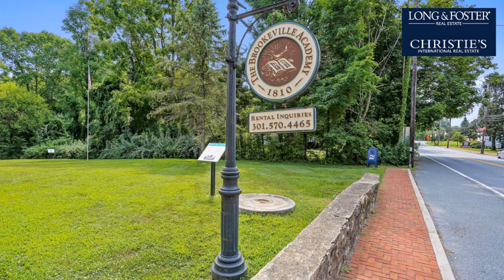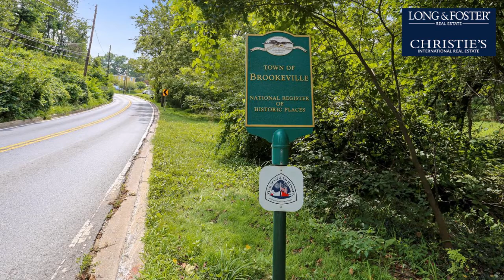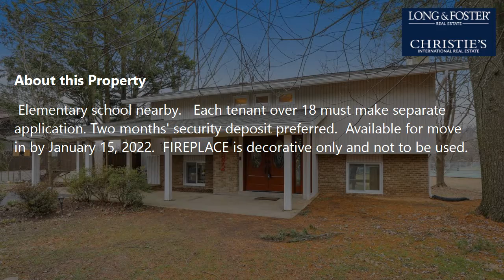Rent: 4 Beds - 2 Baths - 1657 sq ft - Brookeville - MD [$3,190] MLS #: MDMC2019882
-- SUMMARY:
Real estate for rent - Single Family: 4 Beds - 2 Baths - 1657 sq ft - 3372 Tanterra Cir Brookeville - MD [Rent Price: $3,190]
MLS #: MDMC2019882

-- DESCRIPTION:
Amazing  2020 renovation: energy efficient with all new insulation, new walls, new Thompson Creek  windows and gutters; new doors; durable LIFEPROOF premium vinyl flooring for easy clean-up; bright, d new interior: granite countertops in kitchen & 2 bathrooms; stainless steel appliances, new GE dishwasher & new Samsung gas range with NXR commercial grade exhaust hood with built in LED lights; bar and island both with power; kitchen also features soft close cabinetry and under cabinet lighting; upstairs bath has maintenance-free quartz vanity top; projector or TV hook-up and power built into living room wall; save on electric bill with all LED light fixtures and new insulation; LG Inverter Linear Refrigerator; new Carrier A/C unit; LED recessed lighting in all rooms and closets; brand new energy efficient Carrier furnace; brand new top of the line Tankless Water Heater: Rinnai RU199IN (save on your gas bill as you only heat what you use instead of heating a tank every hour) tub sink in laundry room; tile in all three bathrooms and laundry room; smart home tech built in, including Ring Doorbell 2, Nest Pro thermostat; new super-bright motion-sensing LED security lighting in rear of home; all new Venetta Blinds; fireplace is decorative only; spacious backyard, community pool with diving boards, tennis courts, and walking paths. Elementary school nearby.   Each tenant over 18 must make separate application. Two months' security deposit preferred.  Available for move in by January 15, 2022.  FIREPLACE is decorative only and not to be used.